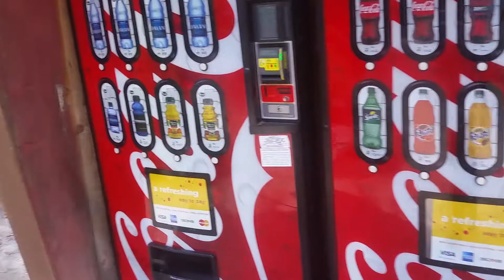5 Year Old Labrador Retriever "Jake" Before/After Video | Top Rated Georgia Dog Trainers